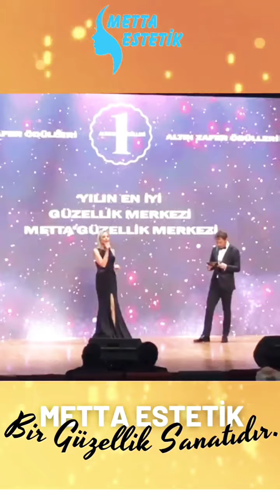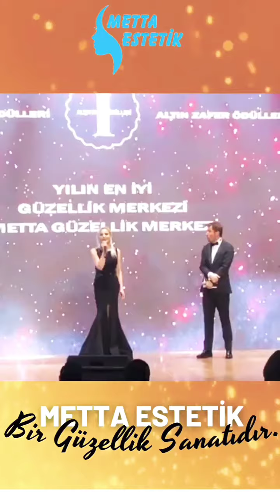Yılın En İyi Güzellik Merkezi I Metta Estetik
Yılın En İyi Güzellik Merkezi ;
Almış Olduğumuz " Yılın En İyi Güzellik Merkezi " ve " Yılın En İyi Kişisel Bakım Merkezi " Ödüllerimiz ile Başarımızı Tescillendirmiş Bulunmaktayız.
Kadının Olduğu Her Yerde Her Zaman Metta Estetik Adı Olacaktır.